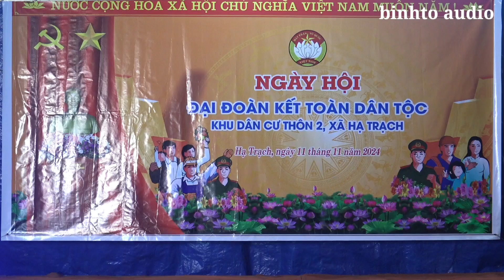11 tháng 11, 2024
thôn 2 vn